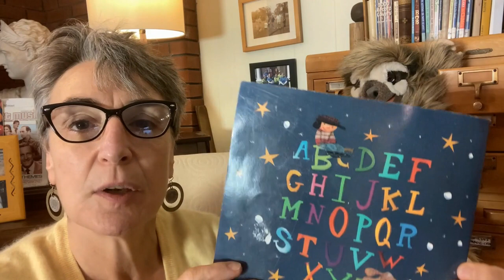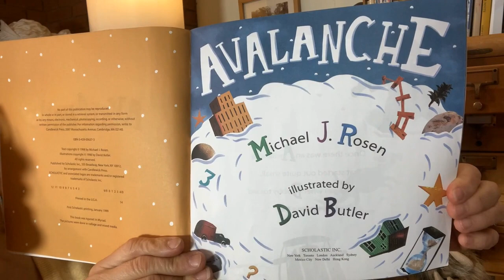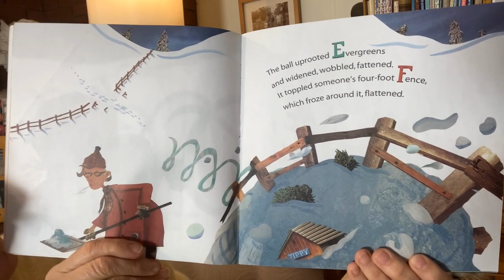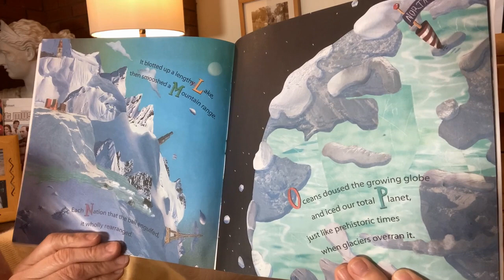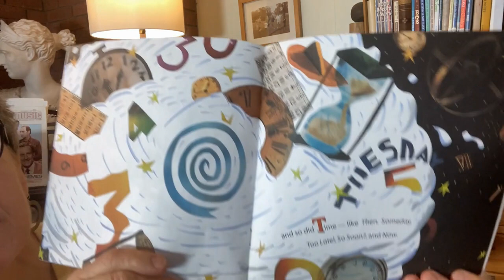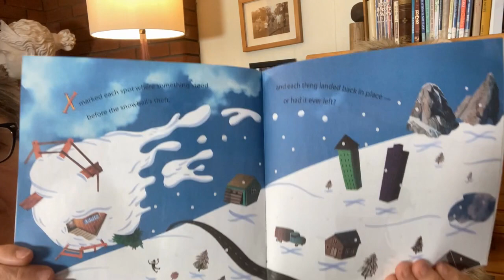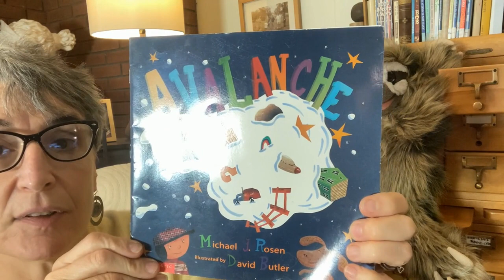AVALANCHE Family Edition